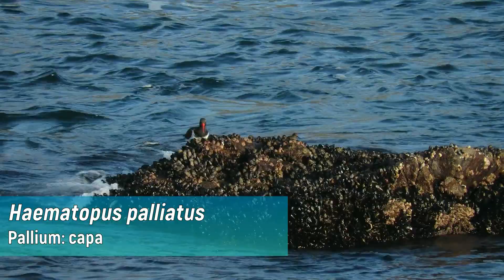Un Minuto de Aves #82 Ostrero Americano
Hola, en esta ocasión te cuento acerca del increíblemente difícil de ver, Ostrero Americano un ave que me atormentó por años